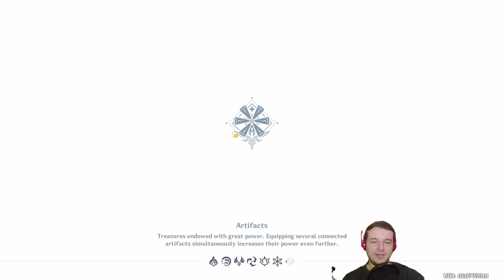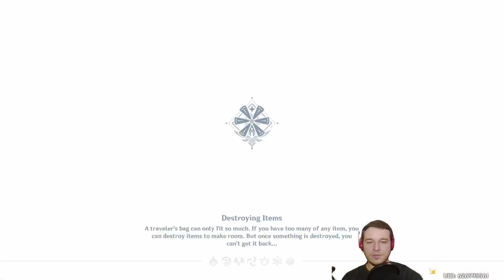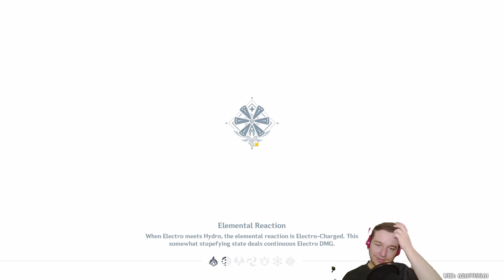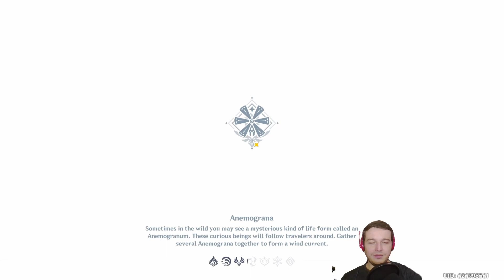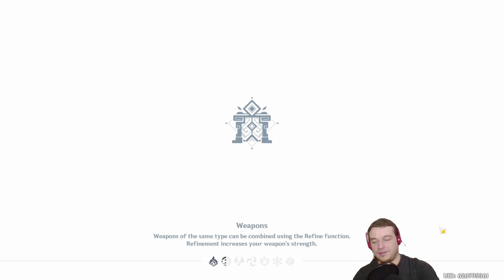A least the hunt for treasure is over - Chilled let's play - Genshin Impact - S1E4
After running away from the pirate treasure, we decided to face our fear and dive deep into the higher-level cave, only to have a big discovery at the end. After that, we knew we could throw caution to the wind, and got something better! Now we can push forward to greater and more dangerous challenges!